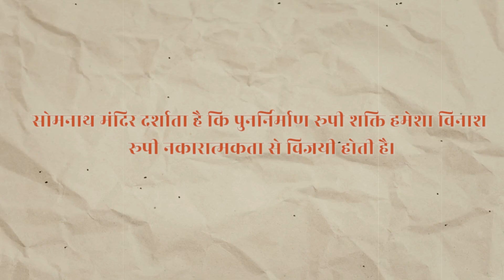भारत का पहला और सबसे पुराना ज्योतिर्लिंग 'सोमनाथ मंदिर' | Somnath Mandir, Gujarat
भगवान शिव, सृष्टि के पालनहार के रूप में जाने जाते हैं, और उनकी आस्था का प्रमुख प्रतीक सोमनाथ मंदिर है, जो भारत के gujarat में स्थित है। यह मंदिर महादेव के 12 ज्योतिर्लिंगों में से एक है और उसकी विशेष महत्वपूर्ण भूमिका निभाता है.
इसके बारे में अधिक जानने के लिए कृपया पूरा वीडियो देखें